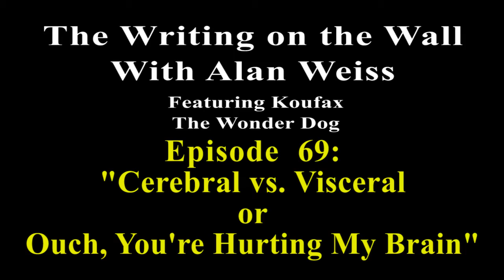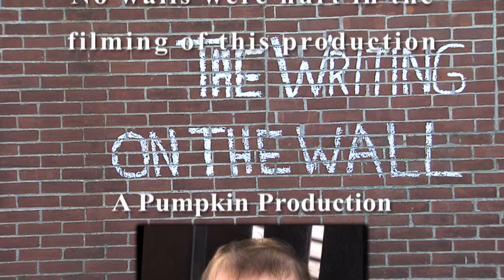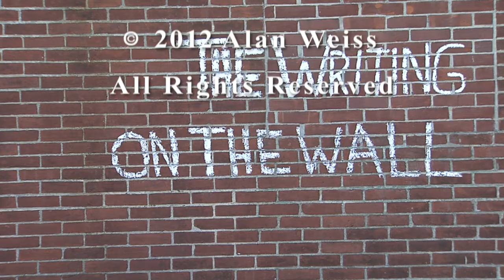Cerebral vs. Visceral or Ouch, You're Hurting My Brain (Episode 69)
A monthly video series hosted by Alan Weiss and featuring Koufax the Wonder Dog, addressing topics of global import, professional importance, or whatever has distracted or irritated Alan at the moment.